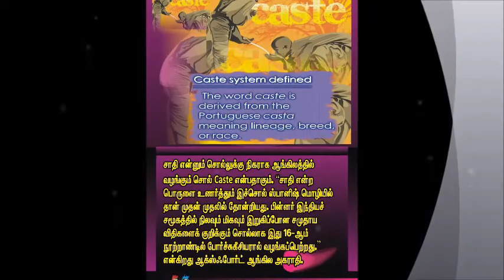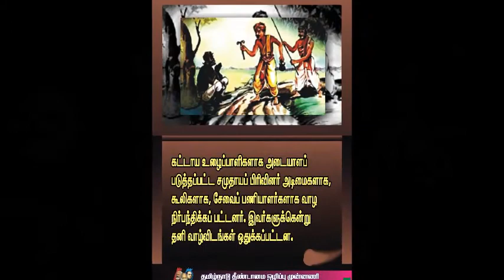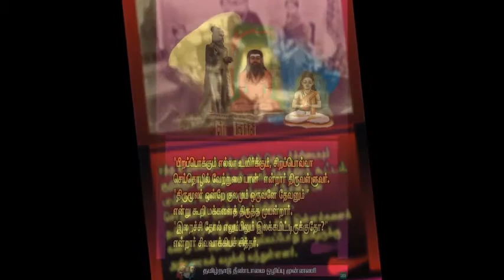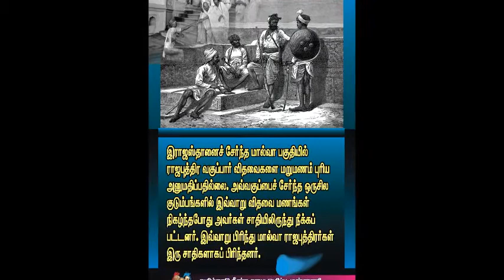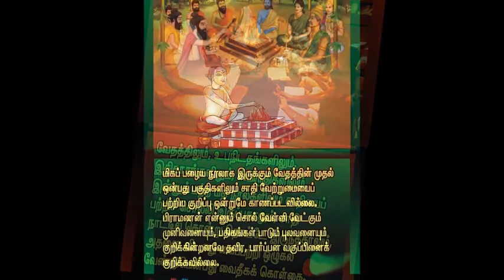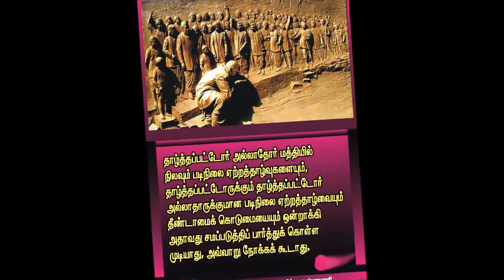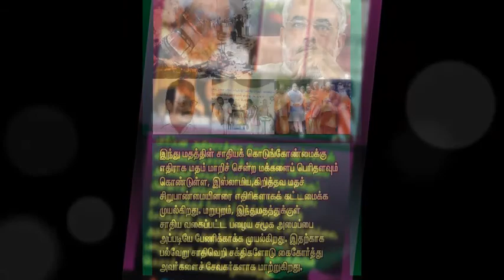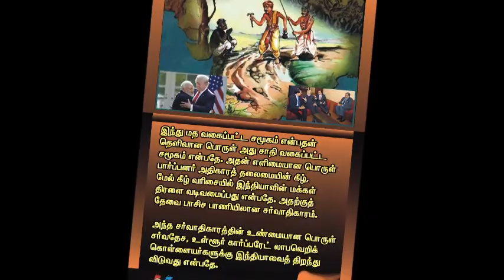விடுதலையை நோக்கி கண்காட்சி வரைபடத்தின் தொகுப்பு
தலித் ஒடுக்குமுறை விடுதலை முன்னணியின் 2 வது அகில இந்திய மாநாடு மதுரையில் நடைபெறுகிறது . அதன் ஒரு பகுதியாக விடுதலையை நோக்கி கண்காட்சி வரைபடத்தின்  தொகுப்பு...